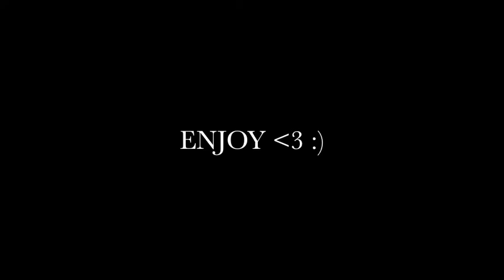Avril lavigne & Evan taubenfeld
Song is by : evan taubenfeld ( best years of our lives )